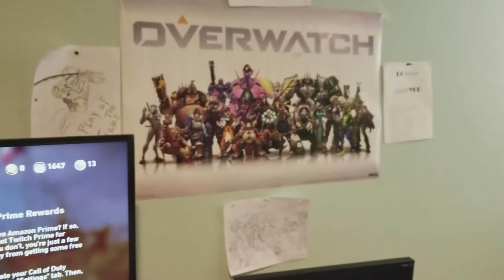WHAT IS 2A1Z?? (Channel Intro+ NEW GAMEROOM REVEAL)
WUUSSSSSS TUFFFFNESSSSSSSSSSSS!!! Hold up, this is a video intro for new people so it'd only be right that I at least explain the 2A1Z vocabulary:
TUFFNESSSS: Like saying awesome, except 100x better ex. "WUSSSS TUFFNESSSS"= HOW YA DOIN BRUH??!! (Cuz it's super hype :D )
PENSI: Wolves howl, we say PENSI! A word that can only be spoken correctly with the utmost hype and energy.  Resonating across the globe and sending shivers through the SQUAWWWWD's back, when they've been shouted out with this word they'll know.
 This is the 2nd video in a row (if counting it by weeks), I wanted to upload this after the Valentine's video planned BUTT JUICYOOOOOOOOOOOO and I got grounded so here we are.  Kinda happy I FINALLY got a video out kinda helping ease in the newcomers and V E T E R A N S alike.  I'm grounded so I don't have my ps4 either *cry* (I gotta lotta time to practice my editing SKILLS *slurp*.  I REALLY REALLY REALLY REALLY APPRECIATE EVERYONE WHO WATCHED AND WATCHES!! IT'S ALWAYS APPRECIATED :D!!
Lemme wrap this up since there's not really much that needs to be said in the description of the channel intro video.

THANKS AGAIN EVERYONE FOR WATCHING :D!!

Yes, I did photoshop CAP'N Natey's head in, DON'T JUDGE ME!! I know it's a crappy photoshop. I'm still using this free browser one while I get use to Adobe Photoshop as I prepare to transition over, I mean... it's not like JUICYOOO's job is the thumbnails anyways -_-... get a laptop mah boi, that way I can soley focus on video editing, IN THE MEANTIME, yeah... SQUAWD has NEVER had all 5 together at once before, kinda sucks. Just shows how much hype there'll be when we FINALLY do all get together. ITSSS GOOOOOONAAAAAAAAAAAAAAA BEE TUFFNESSSSSSSSSSSSSSSSSSSSSS :D!

A shoutout to all THE BOIS to all THE SQUAWD...

PENSIIIIIIIIIIIIIIIIIIIIIIIIIIIIIIIIIIIIIIIIIIIIIIIIIIIIIIIIIIIIIIIIIIIIIIIIIIIIIIIIIIIIIIIIIIIIIIIIIIII